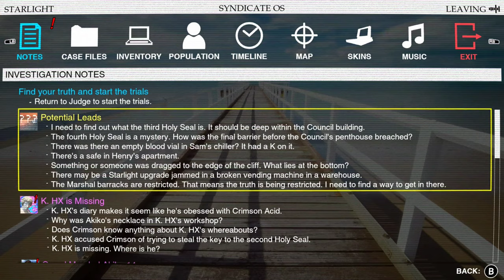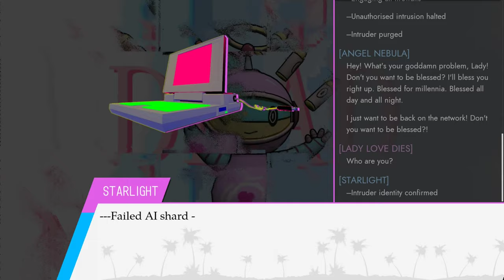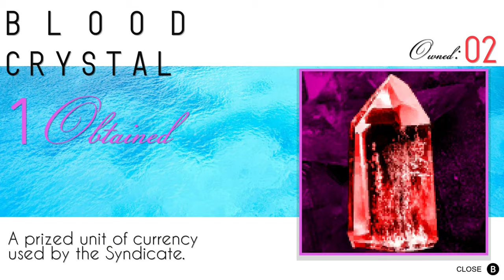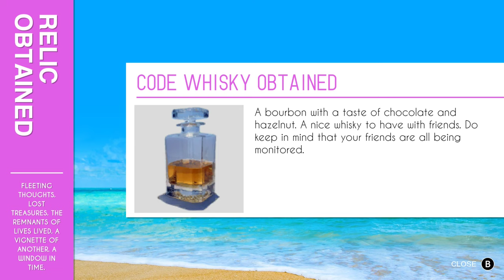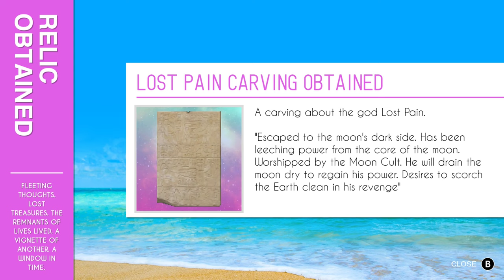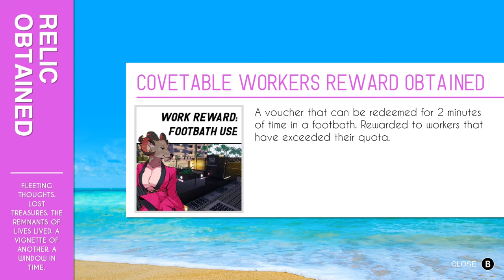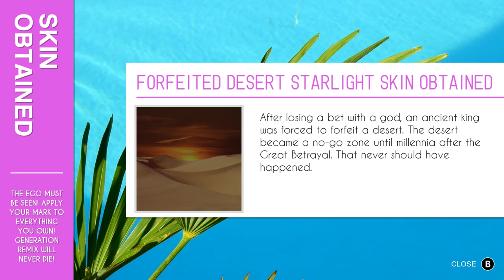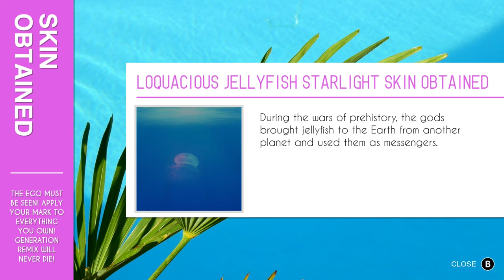Paradise Killer (Ep.10) Art Cop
Yes, that is a Disco Elysium reference. Yes, there were better titles. No, I couldn't use them. A tragedy.    - Please Click 'Show More' Below -